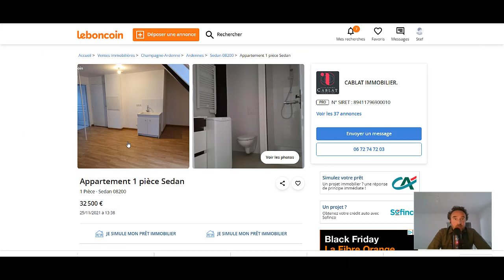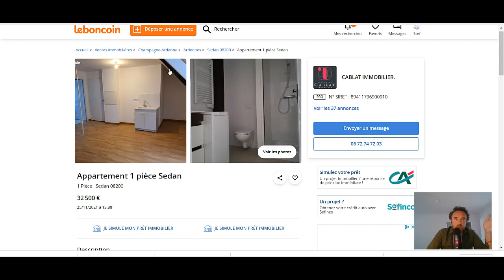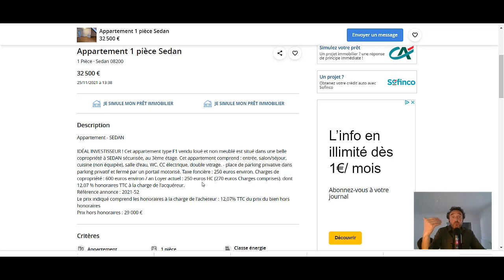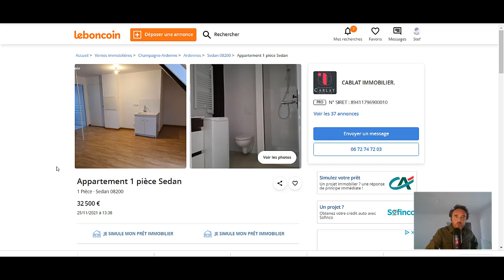Comment placer 35 000 €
Comment placer 35 000 € ? Comment faire pour en obtenir une rente mensuelle ?

Voici un exemple de bien immobilier simple, rapide, efficace et rentable.

Option : optimisable.

On peut le faire sur plusieurs biens pour diversifier ou diluer le risque.

On réfugie l’argent dans la pierre, si par exemple on a peur que la bourse chahute un peu.

Bon visionnage aux investisseurs.

Pour faire partie de ma liste de contacts, ou me joindre directement pour une recherche :

Soyez audacieux.

Stéphane Lejeune
Chasseur immobilier
Garantie financière et assurance RCP Iard AXA
Carte professionnelle T n° CPI 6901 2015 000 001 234 CCI de Lyon

comment placer 35 K€
immobilier rentable